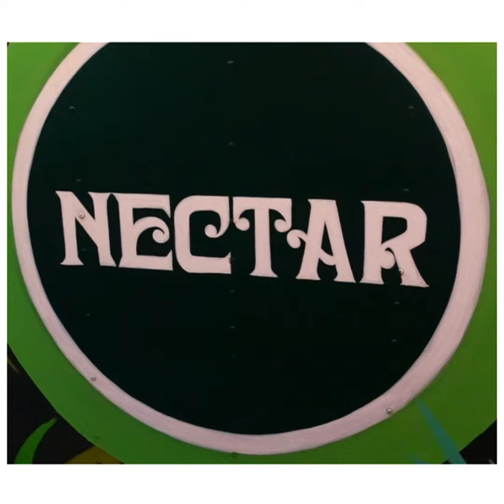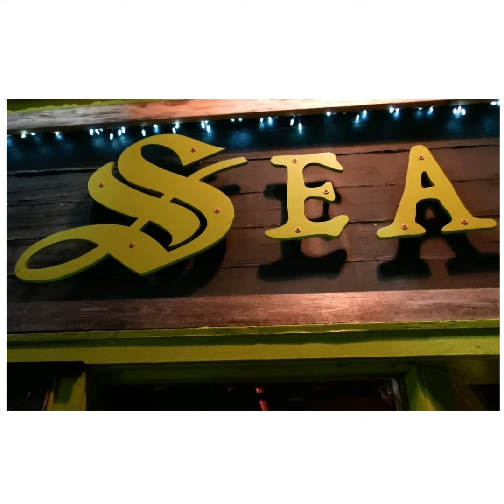T-Spade & friends at the Nectar Lounge & Sea Monster in Seattle Washington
Here's some thumbnail photos from video of Torry T-Spade Hollimon visiting the Nectar Lounge & Stea Monster with friends in Seattle Washington.